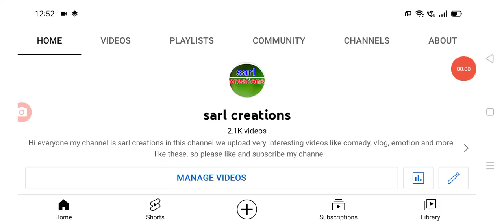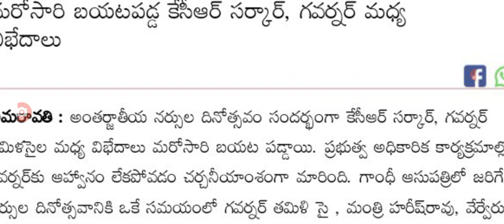ఎవరి దారి వారిదే కెసిఆర్ సర్కార్ గవర్నర్ తమిళసై తీరు Telangana government, governer issue.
hello everyone today update is TS government latest update on governer issue .@sarlcreations